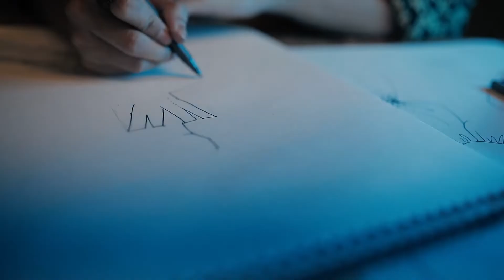Freedom Collection- Autumn Winter 22/23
What is Freedom to us?
Freedom to create, express, love, and be yourself - unapologetically.
This ideology reflects through the creation of our latest collection at House of Fairlady.

Freedom can be anything and everything to us.

Presenting "FREEDOM" collection specially curated for Premiere vision, led us to create a different version of ourselves.
Fashion can make us empowered while encouraging our sense of confidence, identity and freedom of choice.